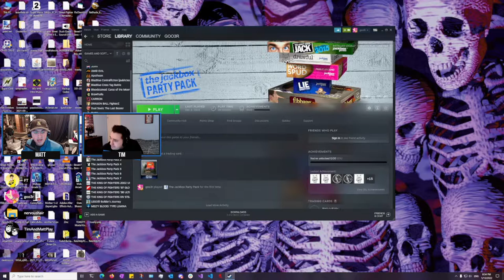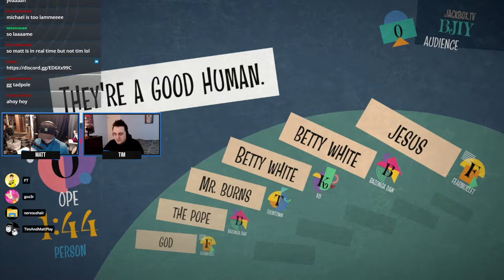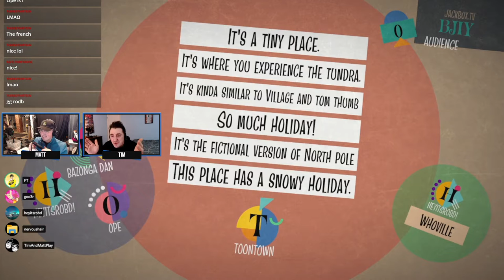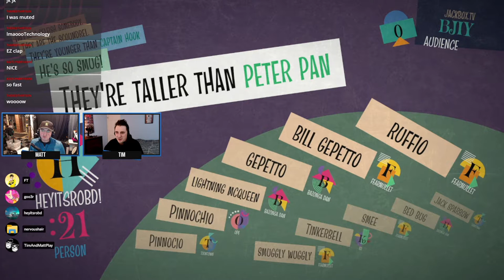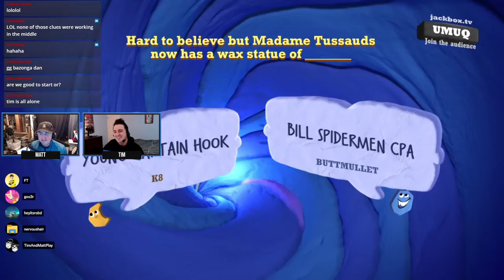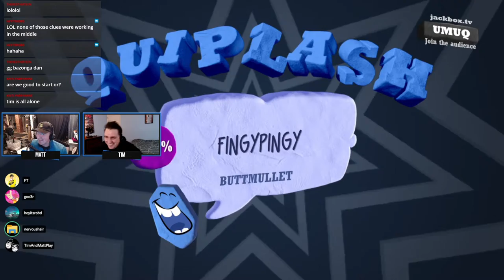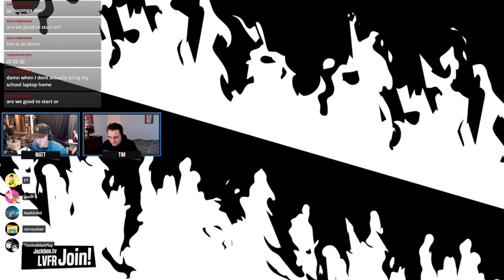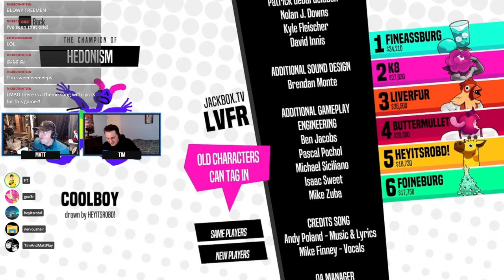Tim & Matt Play Jackbox: Part 3 Fine-Ass Burgers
PRO-PAIN!